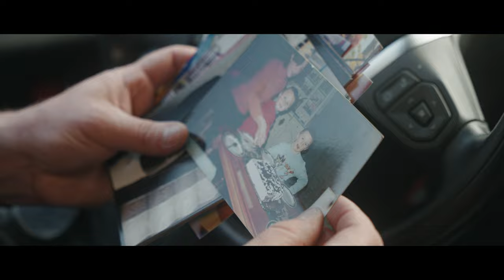Back In The Wild - Hidden Tears (Official Music Video)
Check out the official video for "Hidden Tears" from Back In The Wild's debut album "Silence"

"This song is for our father, truck drivers and all the children growing up with absent parent(s) because of their jobs. We love you, dad!"
- CC & Alex

Produced, recorded, mixed and mastered by Yarne Heylen at Project Zero Studio
Assistant Engineering by Jannes Lemaitre

Song written and performed by Back In The Wild
Lyrics: CC (Cornel Coca)
Vocals & Guitar: CC (Cornel Coca)
Drums: Alex Coca
Guitar: Davit Nersesyan
Bass: Arthur Boutellis

Video Credits:
Director: Nick Suchak
Assistant: Seppe Germaux

Actors:
Cornel Costel Coca - Father
Margareta Coca - Mother
Crisan Robert - Child CC
Crisan Alexandru - Child Alex

Wouters Muyshondt BV
Manoiela Cleaning BV
ManoielaClean BV

Lyrics:

"I can't keep my eyes open
The destination is far away
My body is broken
Stop
This is what it says
I went home yesterday
Now I hit the road
It's more difficult when the little man says
Dad please don't go

These sunglasses won't hide my tears
I have lost so many years
I see the road more than I see my family
This is what I chose to be

A picture with my children and my wife
This is how I see them
Talking on the telephone
This is how I hear them
But with all these things combined
Still I can't hold them in my arms

Son, take care of your brother
You're a big boy now
Kids, listen to your mother
She will teach you how
To be strong and brave
To respect and behave
For you is everything we've done
Appreciate what you have and wait for me to come